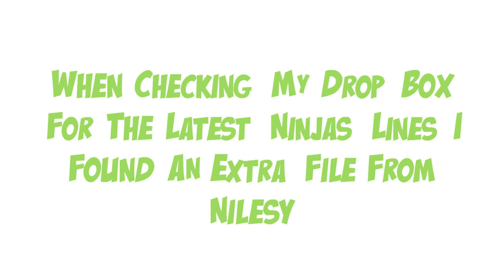Nilesy Auditions for Ninjas!